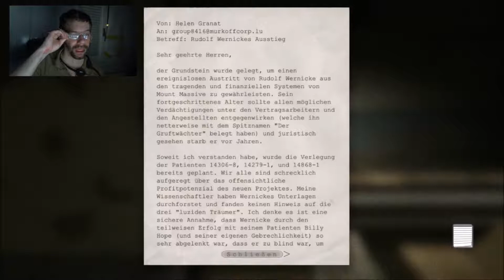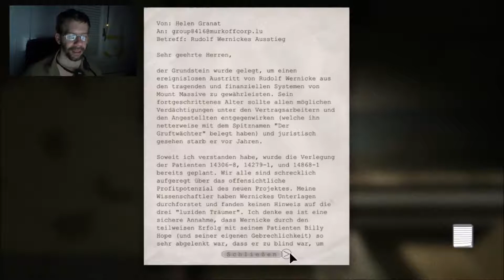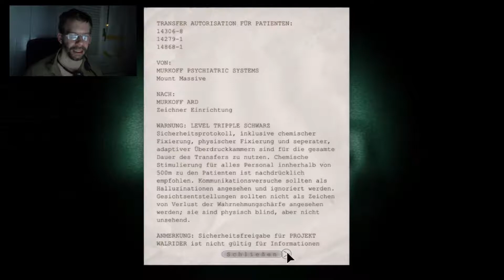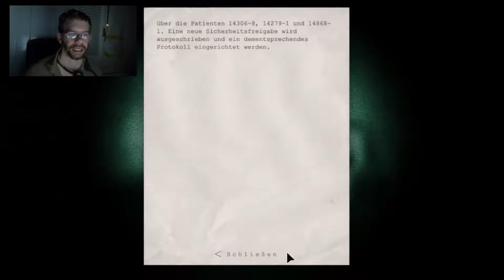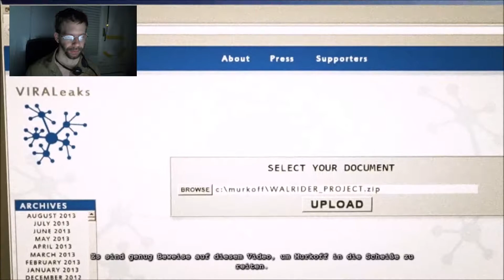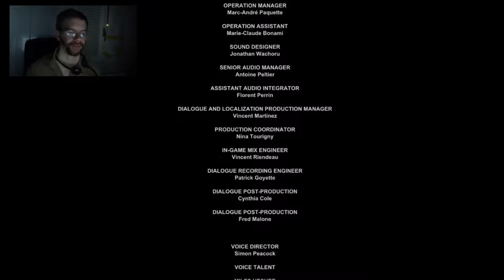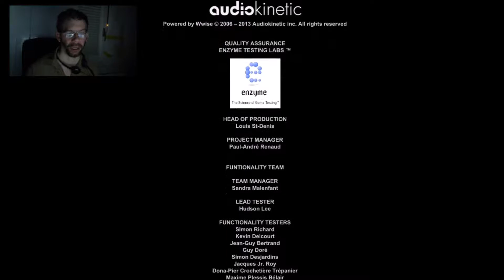OUTLAST WHISTLEBLOWER - 8 - Nieder mit Murkoff [HD][ENDE]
OUTLAST WHISTLEBLOWER (mit FaceCam) - 8 - Nieder mit Murkoff [HD - Deutsch - Horror - - DLC - FaceCam]